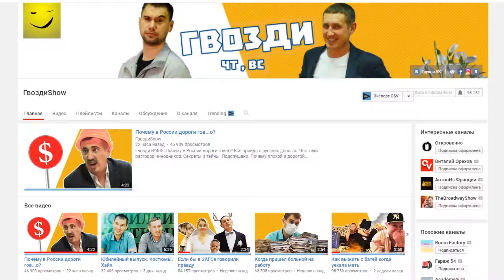ПРИШЛА КНОПКА ЗА КАДРОМ #4 Неприятная история Бэкстейдж Батя, Витя, Дракон и тд